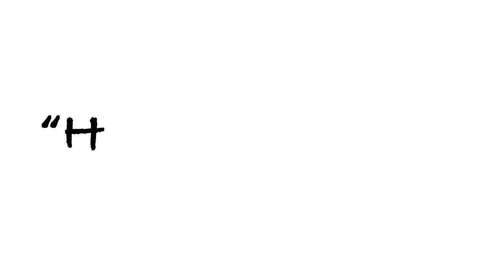Heck's Kitchen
Off brand Gordon Ramsay...

Filmed by:
Isaiah Narisma